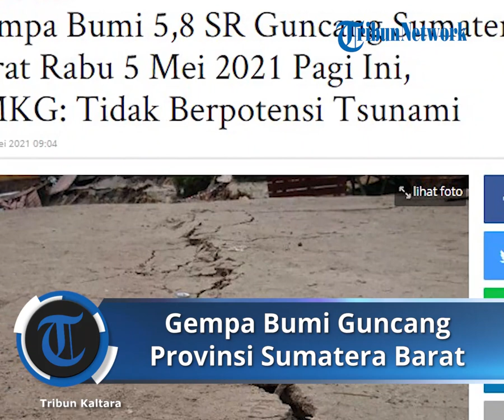Gempa M 5,8 Guncang Sumatera Barat pada Rabu 5 Mei 2021 Pagi, BMKG: Tidak Berpotensi Tsunami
TRIBUNKALTARA.COM - Terbaru, gempa bumi mengguncang Sumatera Barat, Rabu (5/5/2021) pagi ini.

Dikutip dari Twitter resmi BMKG @infoBMKG, gempa terjadi pada pukul 08:24:35 WIB.

Lokasi gempa pada 2.04 LS,99.62 BT (3 km Tenggara Tuapejat - Sumatera Barat ).

Gempa bumi tersebut terjadi di kedalaman 29 KM.

Menurut BMKG, gempa bumi tersebut tak berpotensi tsunami.

Hingga berita ini diturunkan belum ada laporan kerusakan atau korban yang timbul akibat gempa.

Berdasarkan skala MMI yang dikutip dari laman BMKG, berikut info MMI yang dapat dipelajari.

I MMI

Getaran gempa tidak dapat dirasakan kecuali dalam keadaan luarbiasa oleh beberapa orang.

II MMI

Getaran atau goncangan gempa dirasakan oleh beberapa orang, benda-benda ringan yang digantung seperti lampu gantung bergoyang.

III MMI

Getaran gempa dirasakan nyata dalam rumah.

Getaran terasa seakan-akan ada naik di dalam truk yang berjalan.

IV MMI

Pada saat siang hari dapat dirasakan oleh orang banyak di dalam rumah, di luar rumah oleh beberapa orang, gerabah pecah, jendela/pintu bergoyang hingga berderik dan dinding berbunyi.

V MMI

Getaran gempa bumi dapat dirasakan oleh hampir semua orang, orang-orang berlarian, gerabah pecah, barang-barang terpelanting, tiang-tiang dan benda besar tampak bergoyang, bandul lonceng dapat berhenti.

VI MMI

Getaran gempa bumi dirasakan oleh semua orang.

Kebanyakan orang terkejut dan lari keluar, plester dinding jatuh dan cerobong asap di pabrik rusak, kerusakan ringan.

VII MMI

Semua orang di rumah keluar.

Kerusakan ringan pada rumah dengan bangunan dan kontruksi yang baik.

Sedangkan pada bangunan dengan konstruksi kurang baik terjadi retakan bahkan hancur, cerobong asap pecah.

Dan getaran dapat dirasakan oleh orang yang sedang naik kendaraan.

VIII MMI

Kerusakan ringan pada bangunan dengan konstruksi kuat.

Keretakan pada bangunan dengan konstruksi kurang baik, dinding terlepas dari rangka rumah, cerobong asap pabrik dan monumen roboh, air berubah keruh.

IX MMI

Kerusakan pada bangunan dengan konstruksi kuat, rangka rumah menjadi tidak lurus, banyak terjadi keretakan.

X MMI

Bangunan dari kayu yang kuat rusak, rangka rumah lepas dari pondamennya, tanah terbelah rel melengkung, tanah longsor di tiap-tiap sungai dan di tanah-tanah yang curam.(*)

Artikel ini telah tayang di TribunKaltara.com dengan judul Gempa Bumi 5,8 SR Guncang Sumatera Barat Rabu 5 Mei 2021 Pagi Ini, BMKG: Tidak Berpotensi Tsunami,

Editor: Amiruddin